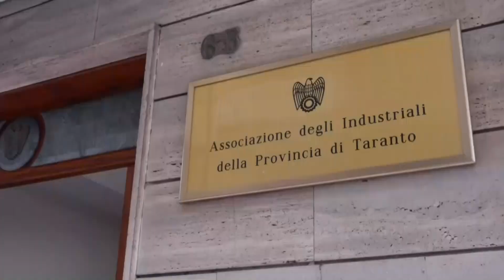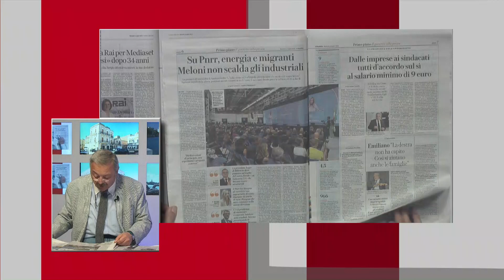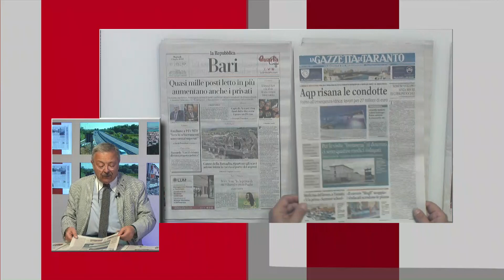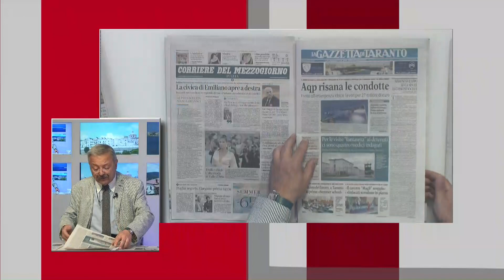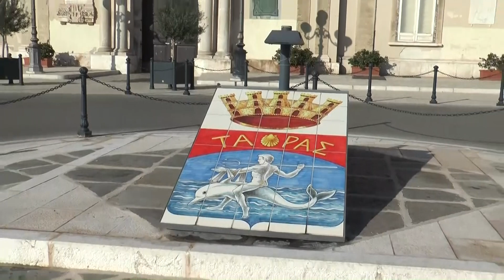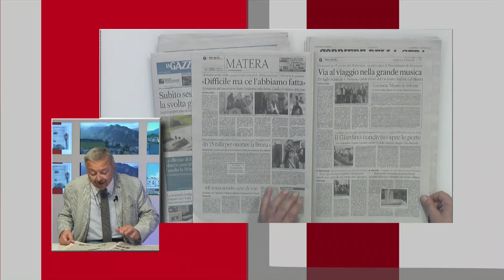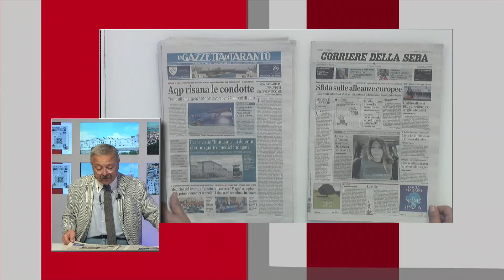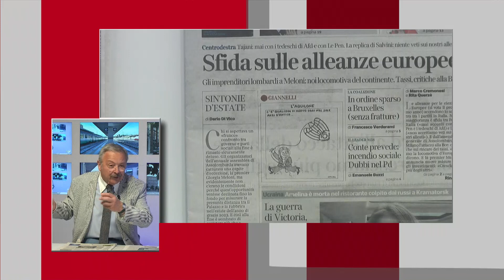TRM Network Live Special - 4 luglio 2023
La puntata integrale di Martedì 4 luglio 2023 del TRM Network LiveSpecial con Francesco Giusto e Giovanni Scandiffio